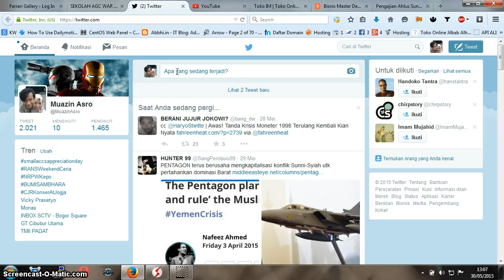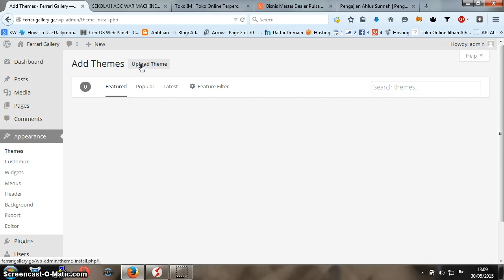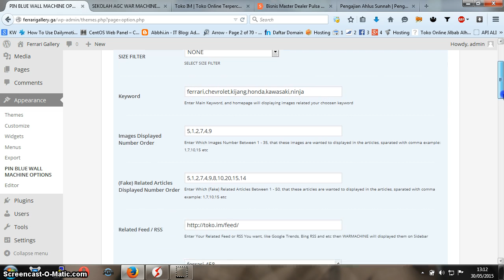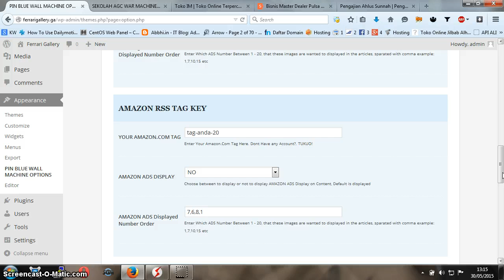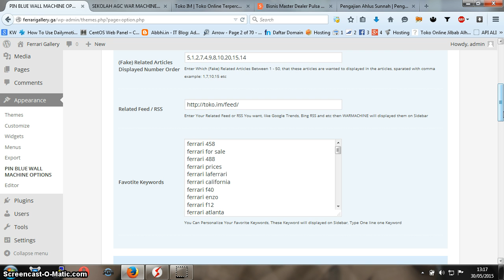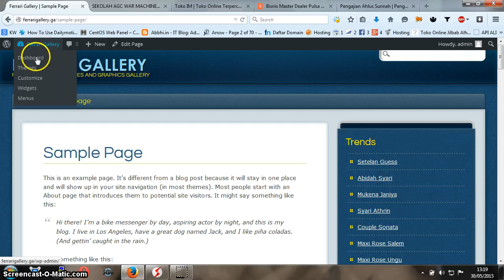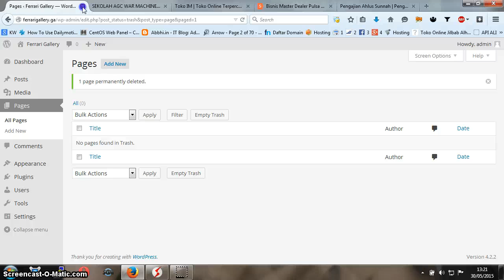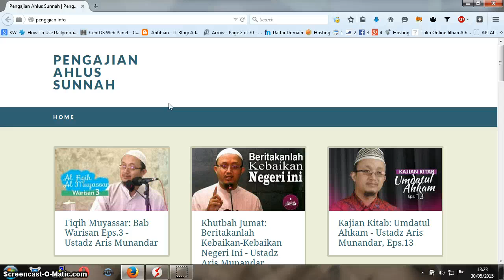Mudahnya bermain AGC dengan WARMACHINE.IM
HIDUP ISTRI SAYA!